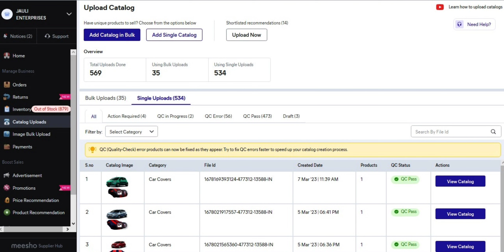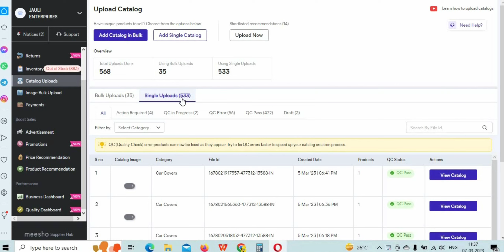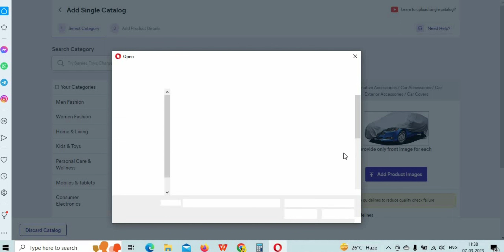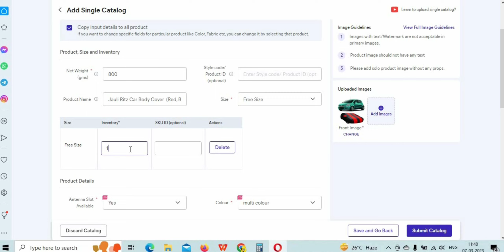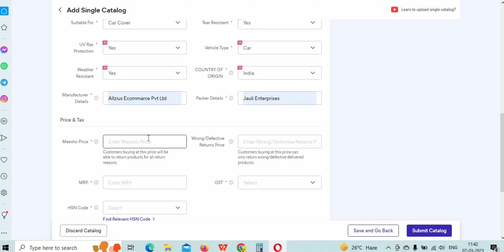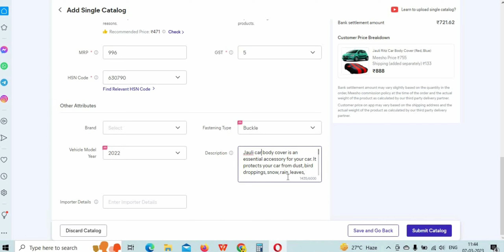How to Upload Single Catalog on Meesho || Add Catalog in Meesho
how to edit catalog in meesho
meesho catalog feed panel
how to upload photos in meesho
meesho catalogue image size
meesho product catalogue
how to delete catalog in meesho
meesho seller registration
meesho supplier
meesho seller
how to upload bulk catalog in meesho
meesho seller login
how to sell on meesho without gst
meesho supplier panel
meesho app
meesho product catalogue
meesho excel sheet download
meesho bulk listing excel sheet
meesho catalogue upload
meesho product catalogue
meesho seller
meesho products list
does meesho sell branded products
how to increase visibility on meesho
how to grow your business on meesho
meesho selling course
how to add product in meesho app
meesho price calculator excel sheet
meesho price and mrp
meesho seller
what is transfer price in meesho
meesho.training login
meesho seller hub login
meesho app
meesho login
meesho supplier panel
meesho shopping
meesho seller registration
meesho panel
meesho supplier panel login
meesho supplier panel india
meesho supplier support
meesho supplier panel registration
meesho panel
meesho seller
meesho login password
meesho supplier login new account
what is inventory in meesho
meesho seller
meesho product catalogue
meesho excel sheet
meesho image guidelines